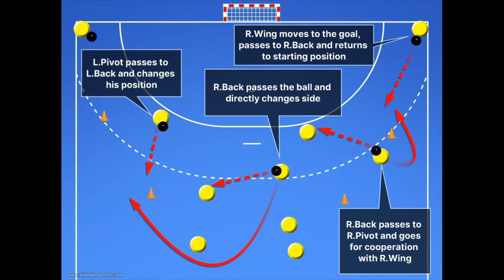BASIC PASSING COOPERATION BACKS - PIVOTS - WINGS #2 VARIATION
Basic Passing Cooperation Between Backs, Pivots and Wings
#2 Variation
5 Balls
This drill requires very good synchronization between Backs, Pivots and Wings.
In this variation, the Back player - after passing to the next Back player - goes directly to opposite back's position and plays the passing routine with the pivot and the wing. Then he returns to close side Backs position.
It is very important that all players remain focused on passing, receiving the ball and the specific paths they should be moved.
and get access to
✅ Our specialized e-books on the sport of handball